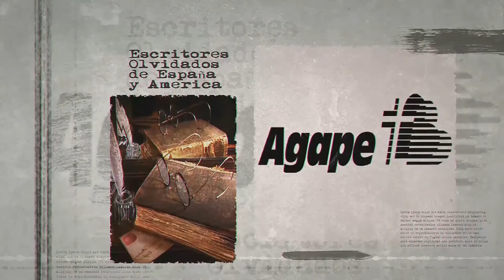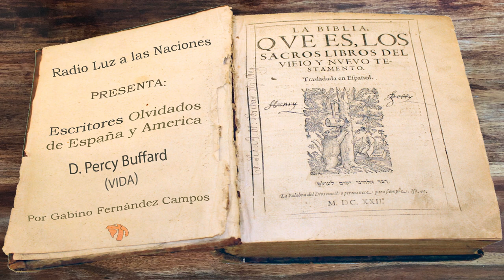057 D. Percy Buffard (Vida)